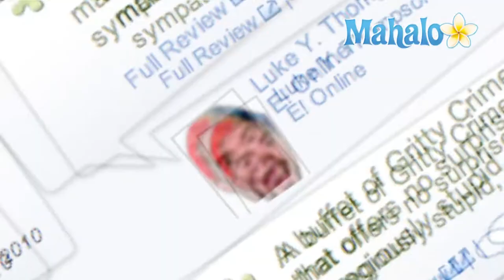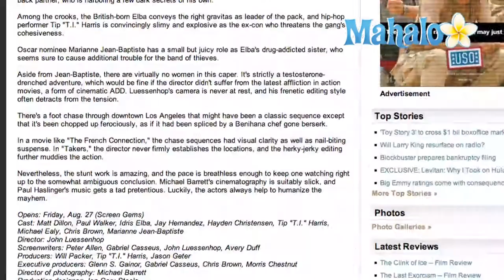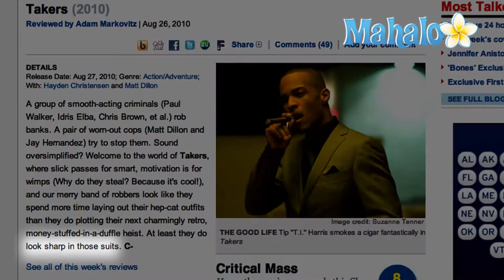'Takers' Movie Reviews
''Takers'' is a 2010 crime action-thriller movie that hits U.S. theaters on Friday, August 27, 2010.  ''Takers'' stars Matt Dillon as a detective who is determined to catch a group of expert bank robbers before they pull off their next big heist. Takers is co-written and directed by John Luessenhop and also stars Paul Walker, Jay Hernandez, Hayden Christensen, Marianne Jean-Baptiste, Zoe Saldana, Michael Ealy, rapper Tip "T.I." Harris and singer Chris Brown.

Reviews for ''Takers'' began coming out several days before the movie's release. Overall, reviews for Takers were poor to average, with the film garnering a 44 percent rating on Rotten Tomatoes' "Tomatometer" and scoring a 43 on Metacritic.

Critic Betsy Sharkey of the ''Los Angeles Times'' says while there are "a few plot twists that are kinda cool, there's really not enough in Takers to make it worth your time."  Steve Ramos of Boxoffice Magazine says what salvages ''Takers'' "are the unintentional laughs generated by the film's outrageous gun battles, childish dialogue and an action chase featuring (Chris) Brown that seems to go on forever."

Despite the lukewarm scores, a handful of critics did find a few good things to say about ''Takers.'' Steven Farber of ''The Hollywood Reporter'' praised the action scenes in the movie, saying that the "stunt work is amazing, and the pace is breathless enough to keep one watching right up to the somewhat ambiguous conclusion."

Brian Lowry of Variety called ''Takers'' "a respectable but watered-down heist movie" that would likely appeal to "a young male, predominantly urban audience looking for some modest late-summer mayhem."  Michael Phillips of the ''Chicago Tribune'' said ''Takers'' is "noisy" and "unsubtle" but it "gets the job done."

Among the majority of critics who didn't seem to be taken with ''Takers,'' some said the movie lacked substance.  ''USA Today'' critic Claudia Puig called ''Takers'' "clichéd and laughable," adding that "It's a film far more concerned with style - architectural, vehicular and wardrobe-related - than substance."  But as ''Entertainment Weekly'' critic points out: "At least they do look sharp in those suits."